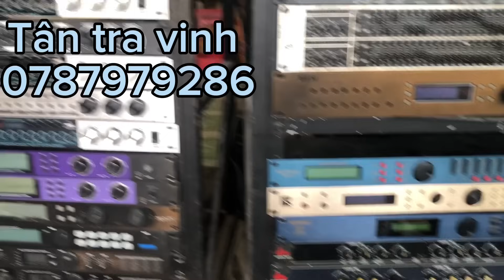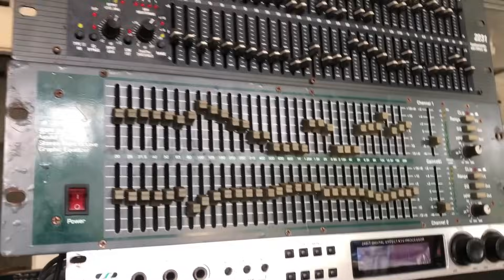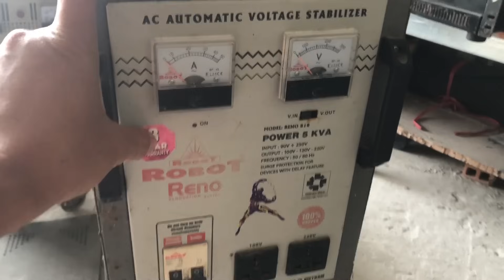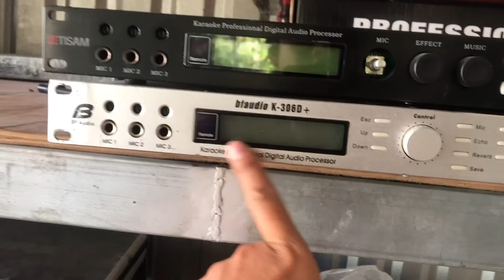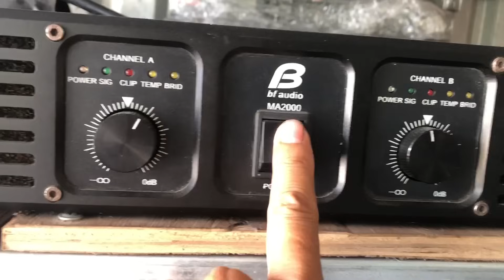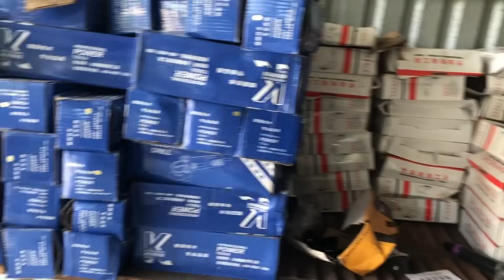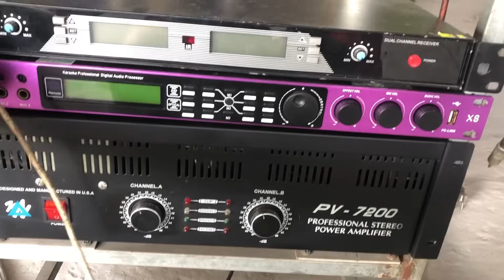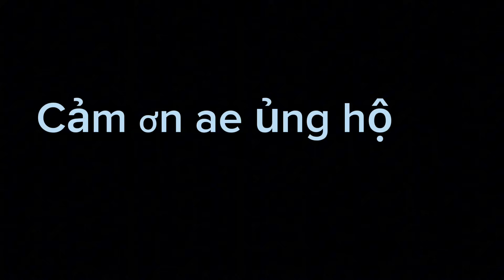Vang cơ net lọc xì.men bãi men vn phân tần 200k.lh 0787979286